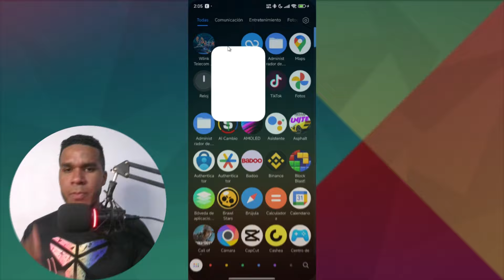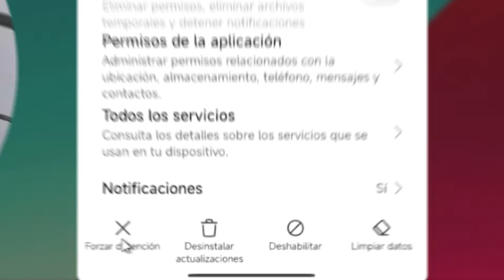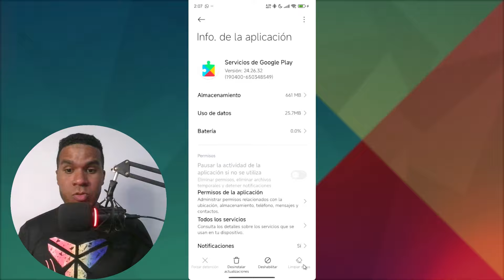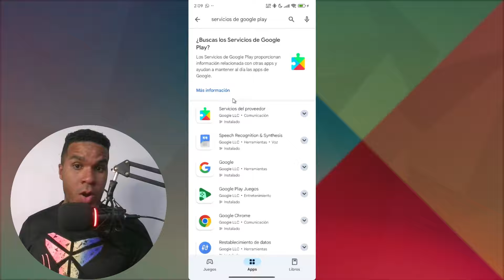❌ SERVICIOS de GOOGLE PLAY no se actualiza: SOLUCIÓN ✅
Si estás sufriendo el problema de que Servicios de Google Play no se actualiza y no sabes cómo arreglarlo, no te preocupes, ya que en este vídeo te muestro paso a paso como solucionarlo.

00:00 ¿Por qué Servicios de Google Play no se actualiza?
00:35 Forzar actualización de Servicios de Google Play